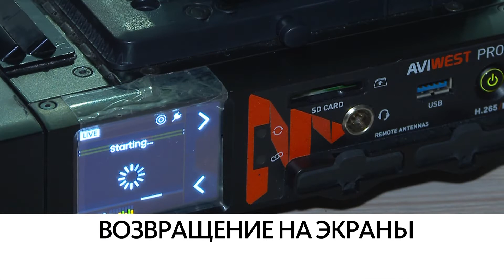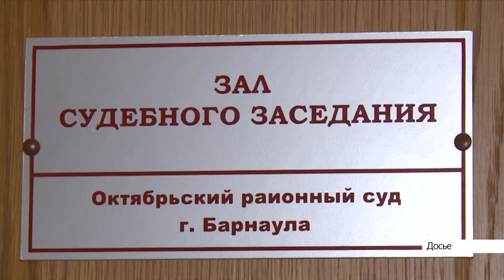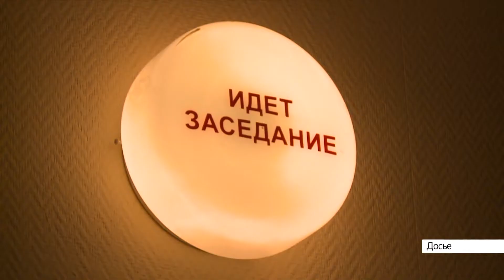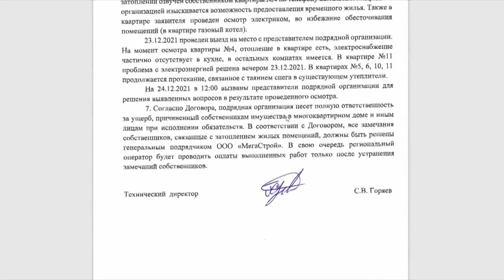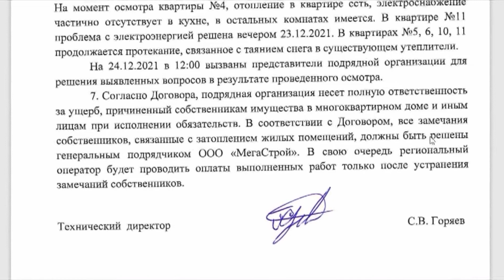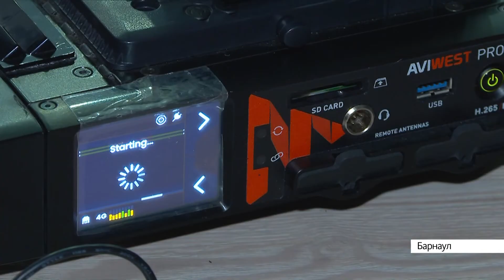Выпуск новостей в 17:00, 27 декабря 2021 года